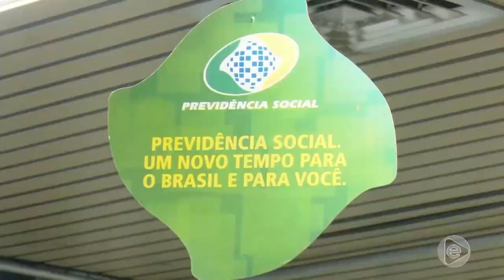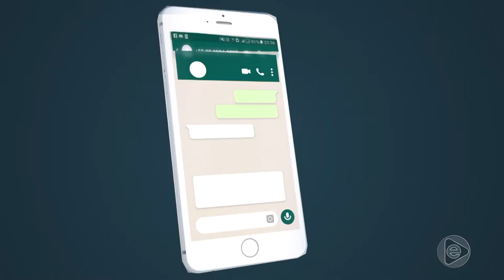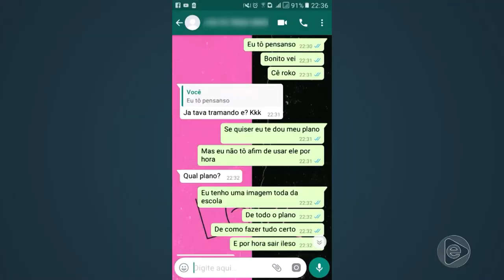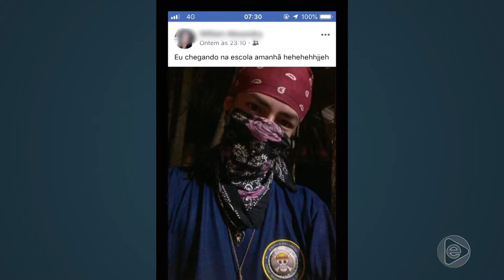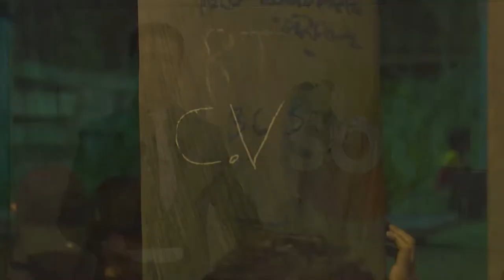Jornal Em Tempo (11.07.2019) 1º Bloco